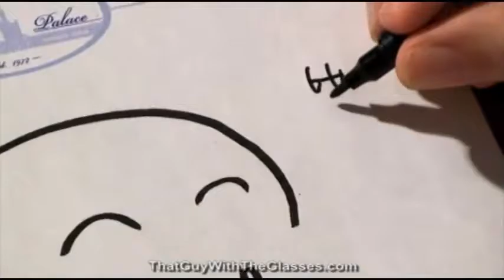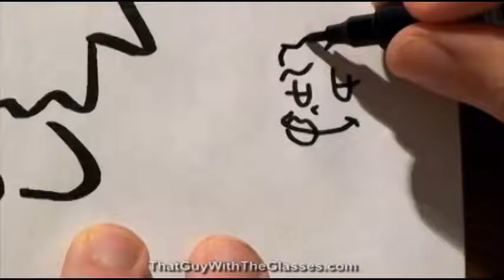Video Game Confessions Bonk